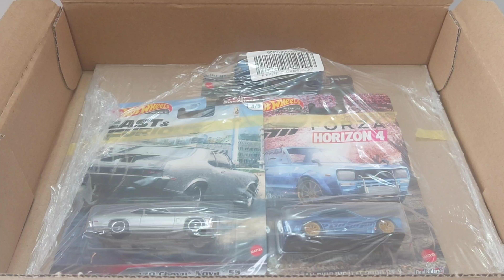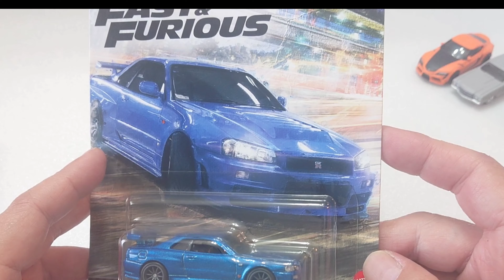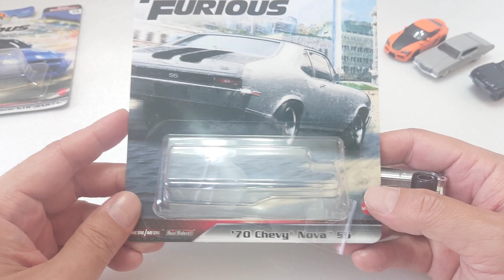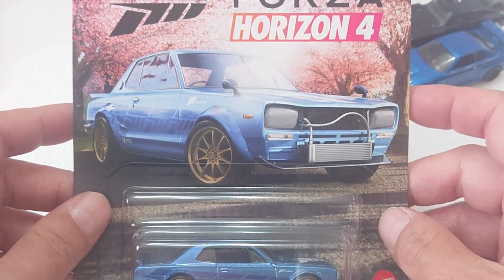届いてたのをうっかり忘れてたのでタイミングを逃したホットウィールの開封レビューやります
色んな店で予約してると忘れたりしますよね。